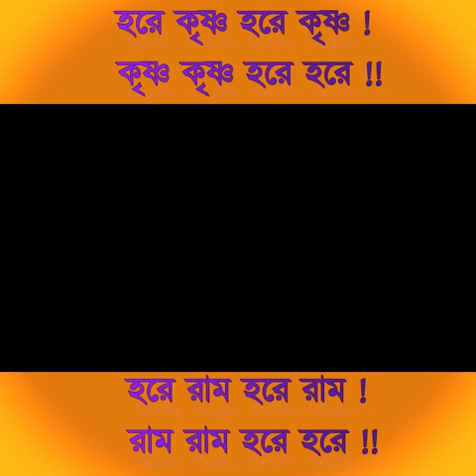Harinam Sankirtan 22 August 2023 | hare krishna